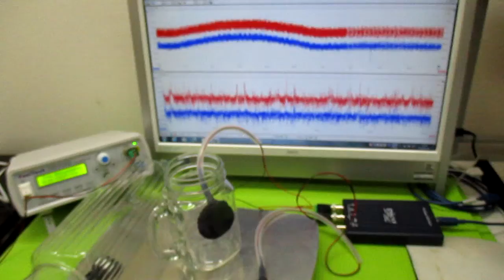音と超音波の組み合わせ技術 ultrasonic-labo